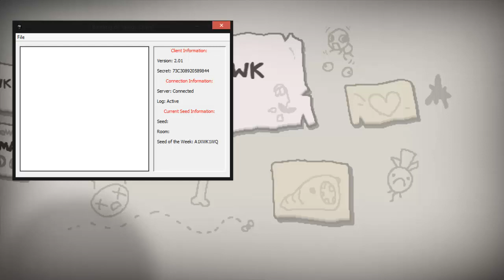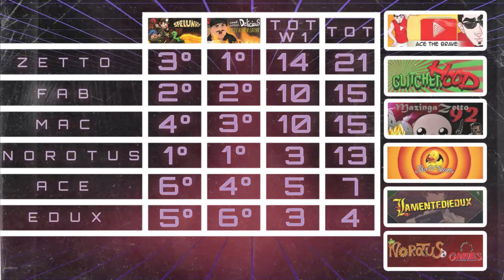Daily Challenge Settimana 3 [MazingaZetto92]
Daily Edux (LaMenteDiEdux): Questa settimana salta